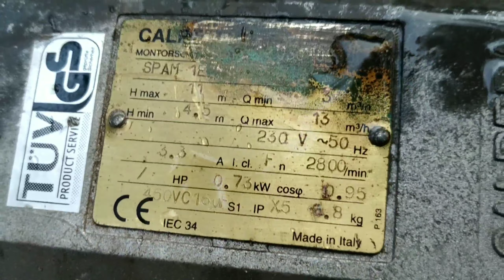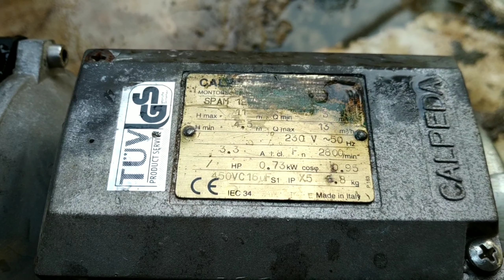POMPA AIR CALPEDA ISTIMEWA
Memang pompa yang satu ini dijamin kwalitasnya, asli merk Italy dengan waterpump tahan karat dan mesin yang handal dijamin istimewa
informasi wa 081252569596